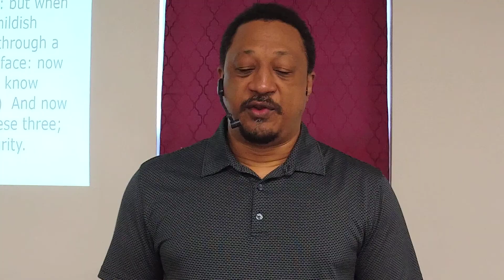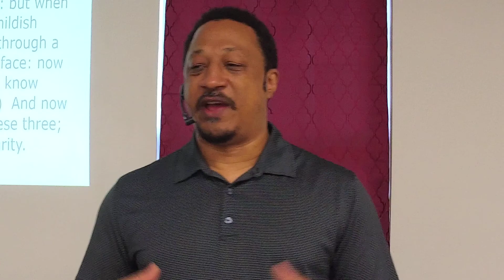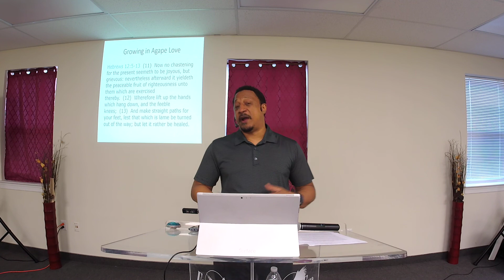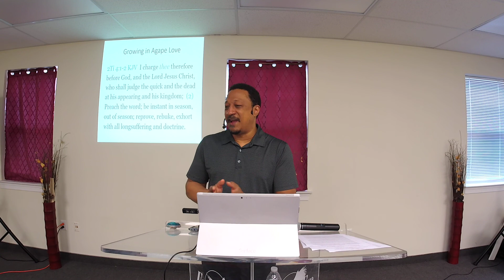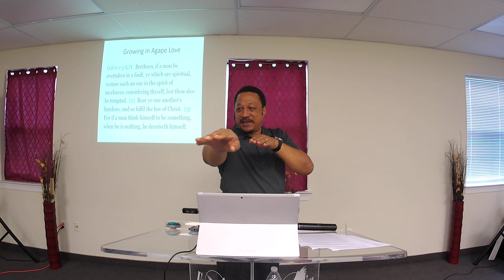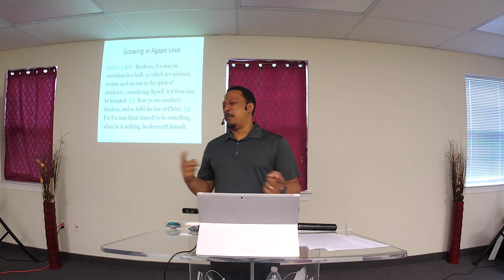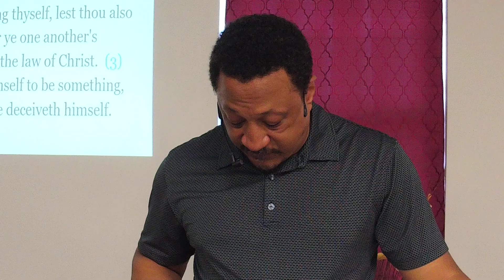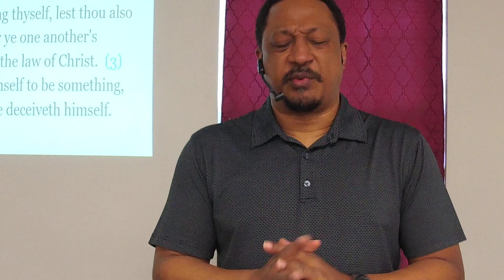Growing in Agape Love - Part 6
This series is based upon 1 Corinthians 13, which is commonly referred to as "The Love Chapter" of the Bible.  Part 6 of this series addresses the following principles:

- Discipline and Reconciliation
--- Discipline is good for us
--- Discipline is not persecution
--- Faithful friends are willing to tell you the truth
--- People overtaken in their faults are often unable to overwhelmed and need mercy to redirect their course
--- Loving correction is necessary
--- We must provide grace if we expect it when we struggle

R.C. Chapman – “When mutual intercession takes the place of mutual accusation, then will the differences and difficulties of brethren be overcome.”